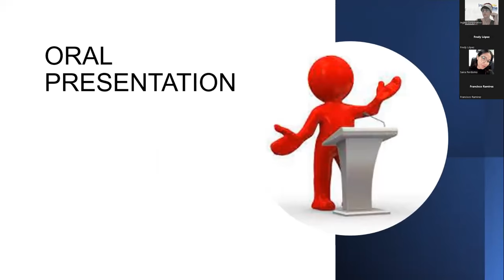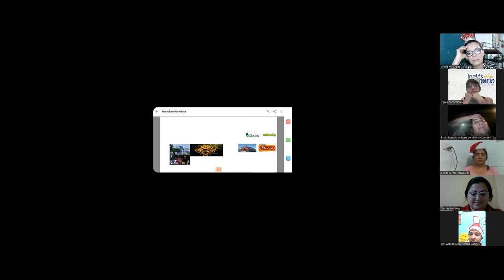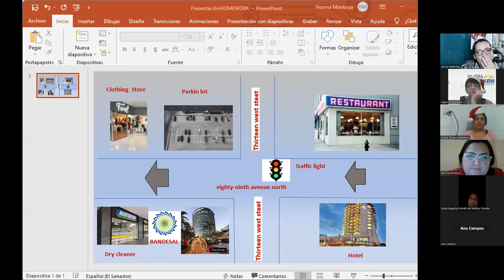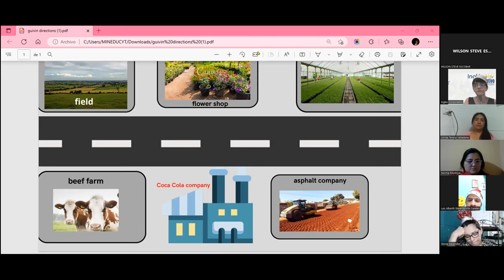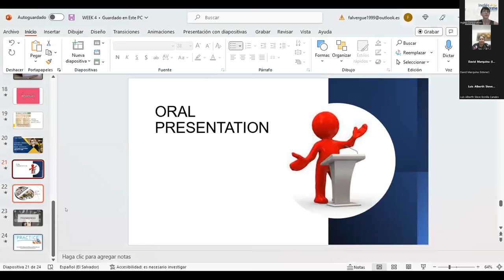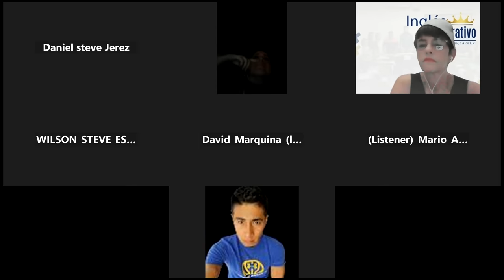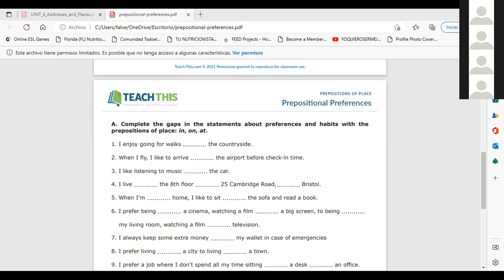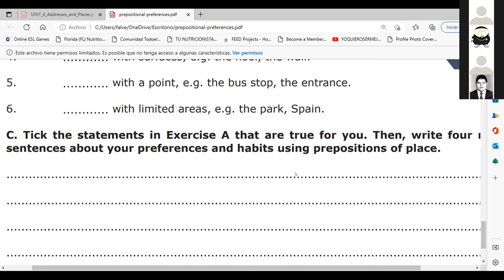Inglés Corporativo-16-12-22-Prepositions of place practice.